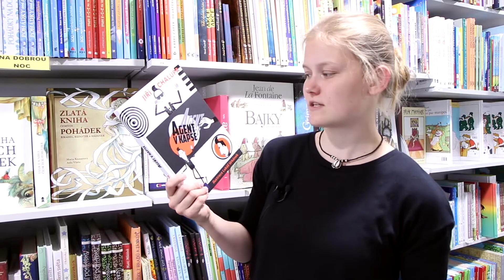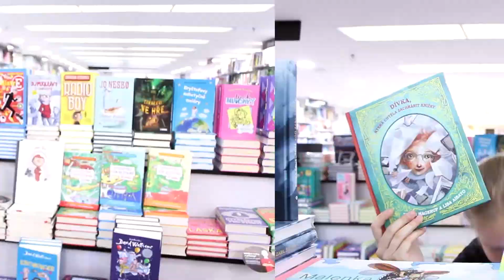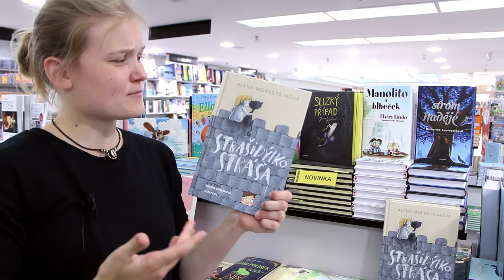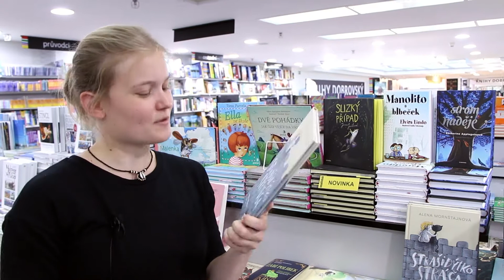MEZI REGÁLY | Knihy pro děti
Dnes se s Markétou podíváme opět Mezi regály našeho knihkupectví na Václavském náměstí. Zjistíme, jaké knihy si přála mít jako malá, které z dětských knih okouzlí i dospěláky a která kniha by proměnila hodiny fyziky v nekonečnou zábavu!